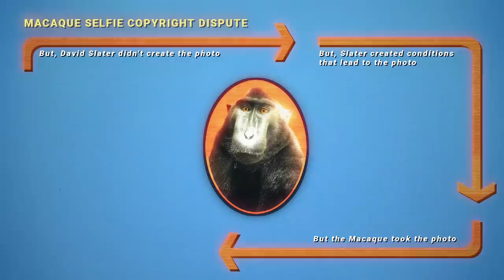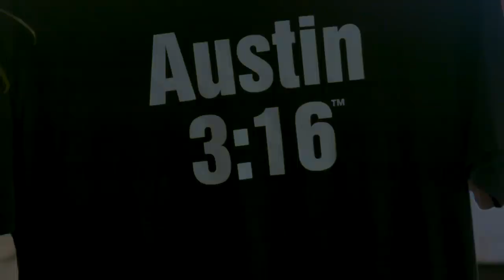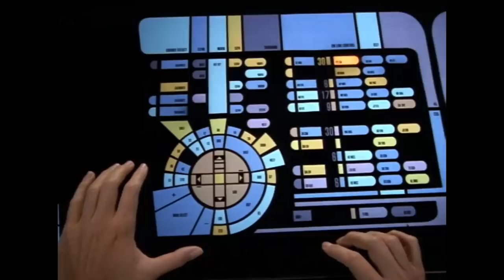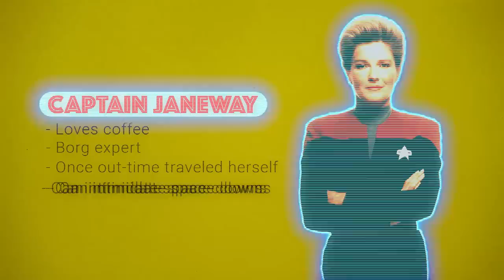Androids vs Holograms: Personhood In Star Trek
Star Trek’s loud defense of personhood is both loud & obvious, like Picard’s defense of Androids. But, what if there was a more subtle way? Enter the Holograms.

Champions like Acting Ensign Ben 'Water Bear' Pfeifer and Lt. Chase Williams are the reason this ship can go to warp. Superstars like Troy Bernier, Wellington Marcus, Samuel Ulmschneider, Paul Laker, Alex Blocker, Darren Descallar, David radford, & Alex Zheng keep the lights on. Without you and all of our other patrons, this channel would be banished to the dustbin of history. Thank you =)